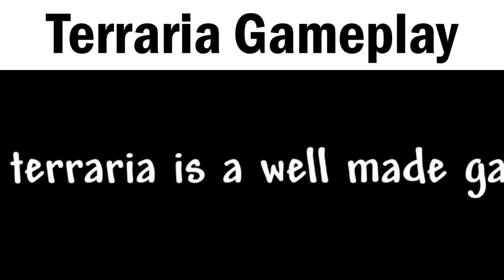Terraria Gameplay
terraria gameplay is the gameplay of all time